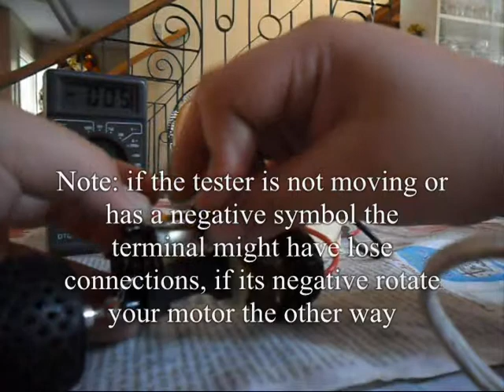how to make electricity easy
You can make Electricity Easily by just using a small cheap motor (can be found in almost all cheap toy cars that run on batteries) and a tester or something that can be powered by 12 Volts or more and also a wire,

Note: This machine can generate up to 12 Volts and higher